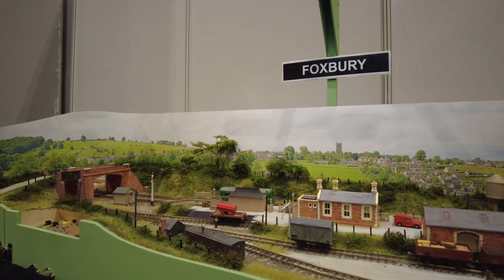Warley Model Railway Exhibition 2022 - Part 16 (4K UHD)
My Equipment:

Control system:
▶DR5000 Command Station
▶DR5033 Booster
▶Roco Multimaus handheld controller

Camera Equipment:
▶Panasonic HC-VFX990
▶Camera DJI Osmo Pocket
▶Camera DJI Pocket 2
▶Cube Camera
▶Rode Video Micro Compact Microphone

Baseboard joining essentials:
▶Baseboard alignment dowels
▶Alen head bolts for joining baseboards
▶Tee pronged nuts for baseboard bolts

Other tools:
▶White paint pens
▶Micro drill set
▶Micro screwdriver master set
▶Gaugemaster wheel cleaner
▶Helping hand
▶Soldering Iron
▶Screwdriver set
▶Loco oil
▶Isopropyl Alcohol for cleaning tracks